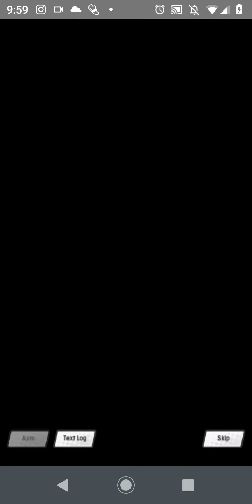[Part 1] Dragalia Lost | Rylucius's reaction to "Fortune's Fray" story event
In this video, I'll be starting my blind reaction of this new story event "Fortune's Fray." Enjoy!